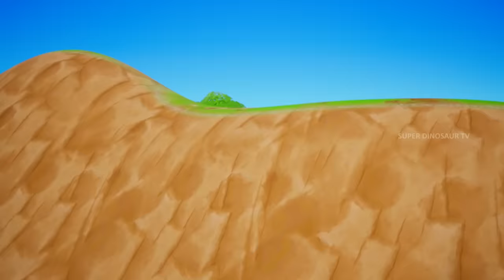Super Dinosaurs Fun Playing on Giant Dino Slider - Trex vs Red Trex | Jurassic Park Adventures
Watch Super Dinosaurs Fun Playing on Giant Dino Slider -  Trex vs Red Trex | Jurassic Park Adventures.

Get ready for a prehistoric playground showdown! Watch as super dinosaurs, including  Trex and Red Trex, embark on an epic adventure filled with laughter and thrills on the giant Dino Slider. From heart-pounding races to hilarious antics, this Jurassic Park adventure is sure to delight dino fans of all ages! Don't miss out on the fun - join the Jurassic Park Adventures today!